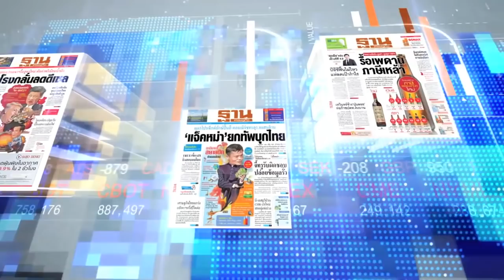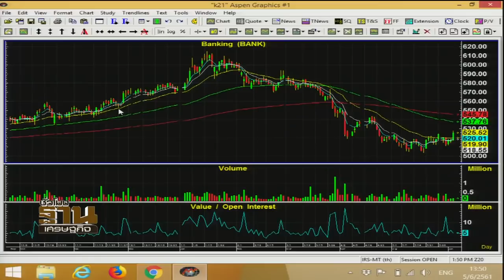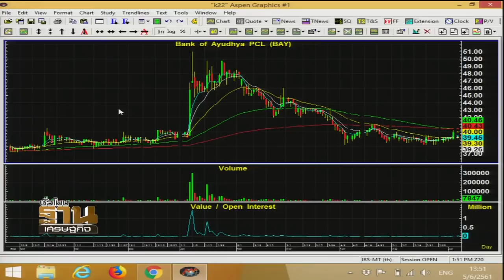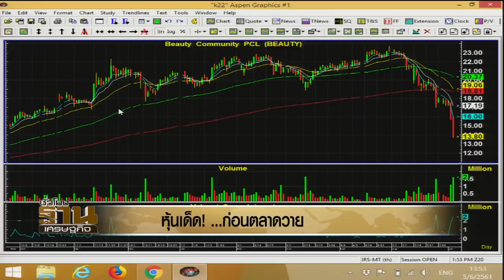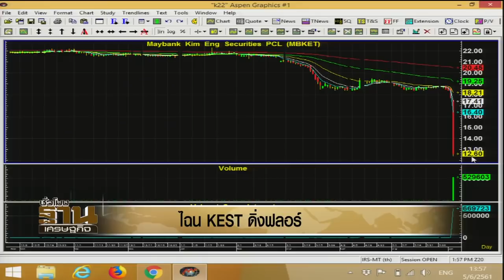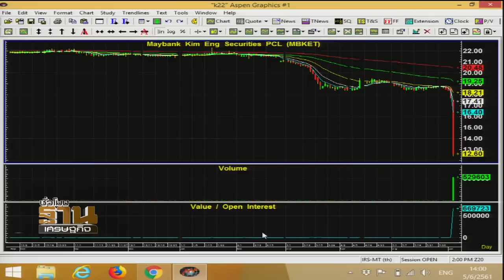Rerun : ชั่วโมงฐานเศรษฐกิจ : หุ้นเด่นก่อนตลาดวาย | on Nation TV [5-6-61]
รายการ ชั่วโมงฐานเศรษฐกิจ ออกอากาศทุกวัน จันทร์ - ศุกร์ เวลา 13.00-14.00 น. เจาะหุ้นเด่นบ่ายวันนี้ กับ คุณเอกพิทยา เอี่ยมคงเอก ดำเนินรายการโดย คุณบากบั่น บุญเลิศ  สร้างโอกาสทางธุรกิจกับฐานเศรษฐกิจ รายละเอียดจะเป็นอย่างไรติดตามได้จากรายการ